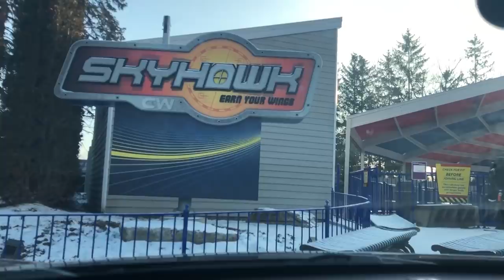Driving Through Canada's Wonderland